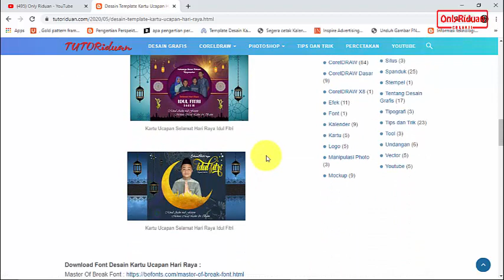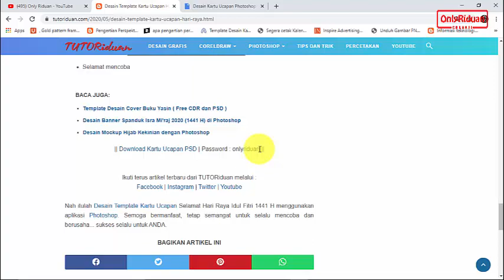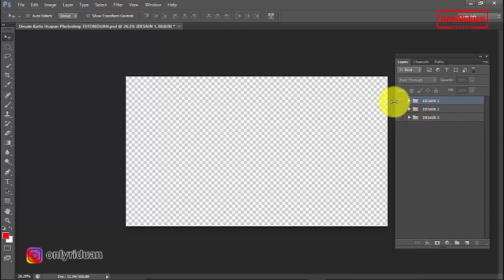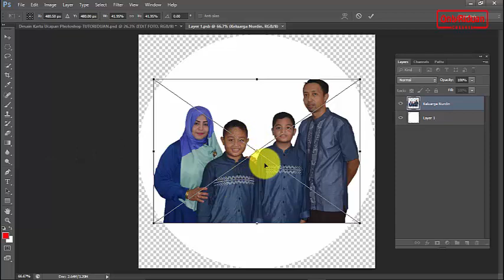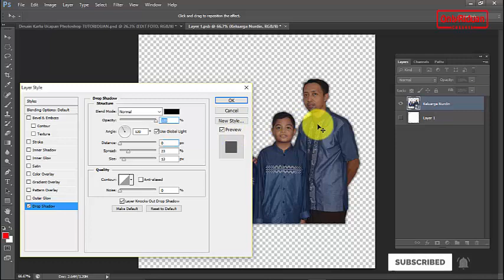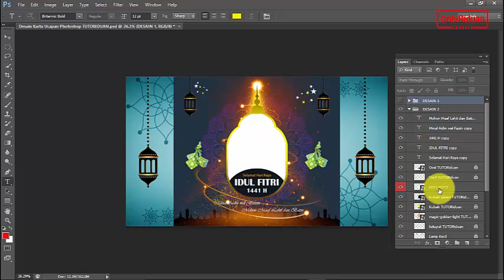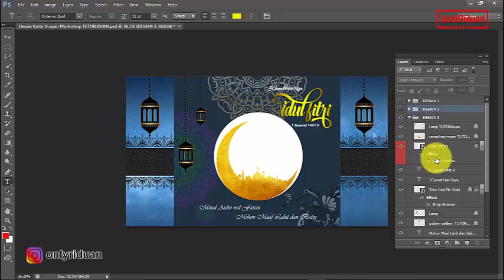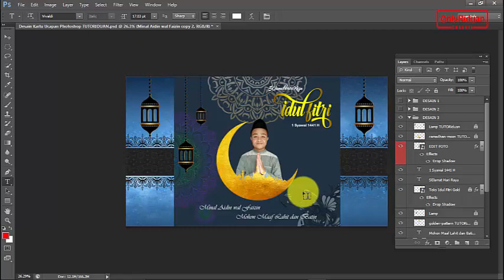Desain Kartu Ucapan Selamat Hari Raya Idul Fitri (Free PSD) - Photoshop Tutorial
Desain Template Kartu Ucapan Selamat Hari Raya Idul Fitri 1441 H (Free PSD), Photoshop Tutorial, idul fitri 2020. Dijelaskan secara detail dan mudah diedit ulang.

Dijelaskan secara detail cara edit ulang dan cara simpannya dalam format JPG

Semoga Bermanfaat